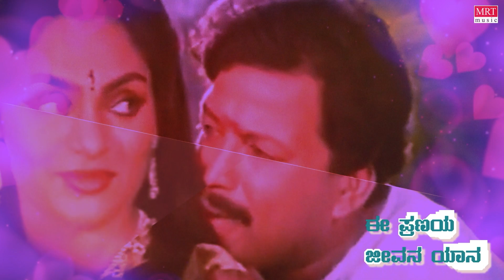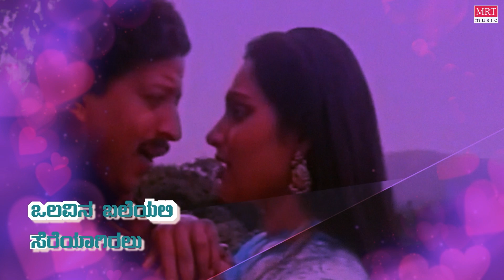Malaya Maruthagana - Lyrical | Malaya Marutha | Vishnuvardhan, Madhavi, Saritha | Kannada Old Song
MRT Music Kannada presents "Malaya Maruthagana" Lyrical Video Song From "Malaya Marutha" Old Kannada Movie. Starring Vishnuvardhan, Madhavi, Saritha, Sung by K J Yesudas, S Janaki, Music By Vijayabhaskar.

Movie: Malaya Marutha
Directed By: Lalitha Ravi
Produced By: C V L Shastry
Artist Name: Dr. Vishnuvardhan, Madhavi, Saritha
Music Director: Vijayabhaskar
Cinematography: B. Purushottam
Banner: Sastry Movies

Song: Malaya Maruthagana
Album/Movie: Malaya Marutha
Artist Name: Vishnuvardhan, Madhavi, Saritha
Singer: K J Yesudas, S Janaki
Music Director: Vijayabhaskar
Lyricist: Chi Udayashankar
Music Label: MRT Music